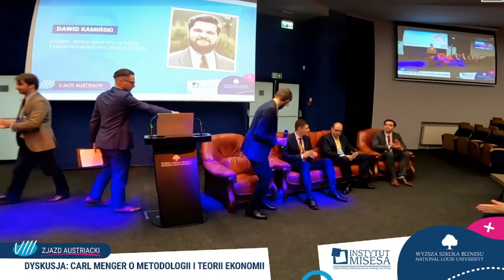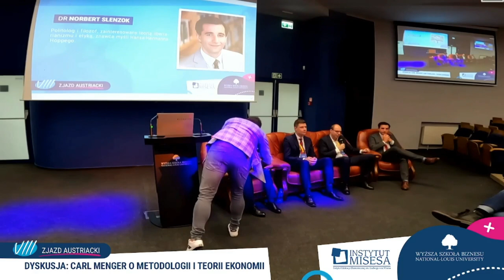Carl Menger o metodologii i teorii ekonomii – panel dyskusyjny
Pierwszy z dwóch paneli dyskusyjnych, który odbył się podczas VIII Zjazdu Austriackiego w Nowym Sączu 20 listopada 2021 r. Udział w nim wzięli dr Norbert Slenzok, dr Krzysztof Turowski i dr Jakub Bożydar Wiśniewski, a prowadzącym był Mateusz Benedyk.

🎬 Kręcimy film o Carlu Mengerze i narodzinach austriackiej szkoły ekonomii! Wesprzyj projekt i odbierz atrakcyjne nagrody 👇